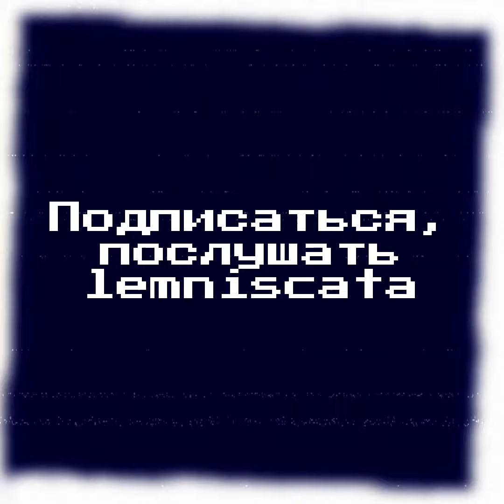ЖЁСТКОЕ поздравление с Новым Годом от lemniscata на 2024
Инстач: @lemni_scata

(или просто репостнуть куда-либо)